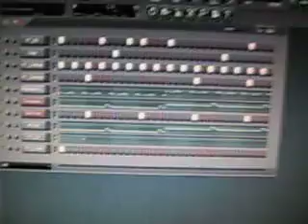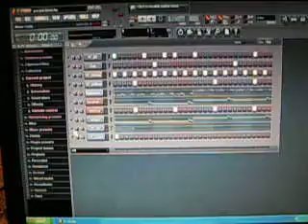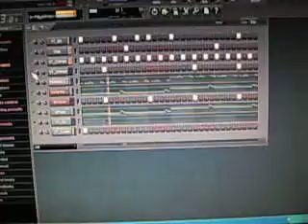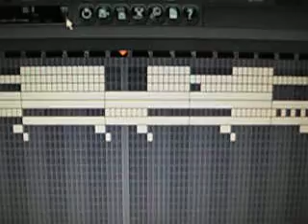Jon Jon Making The Track "Im On"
Jon Jon Just Finished The Track Im On